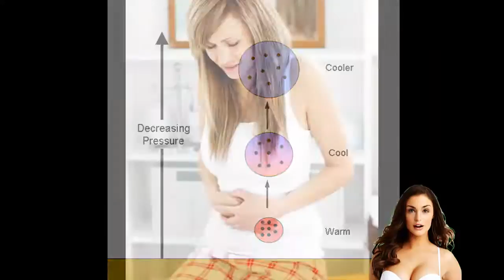People Actually Do Fart More While In Airplanes | Science News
A brief presentation on why people have more gas while flying in an airplane. Because there is less air pressure as the airplane goes higher in altitude, the air expands (even if the cabin is pressurized, it is not the same as sea level). This holds true for the air within you as well, and so you have more gas to let out as the airplane starts flying higher.